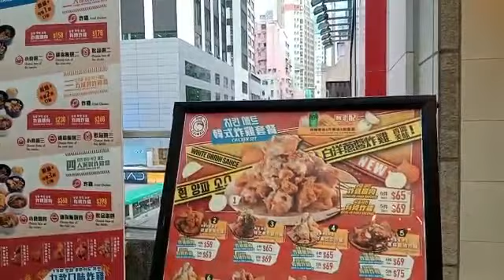Thai Chiu,Thailand Food for lunch with friends |ANALOU JAY VLOGS